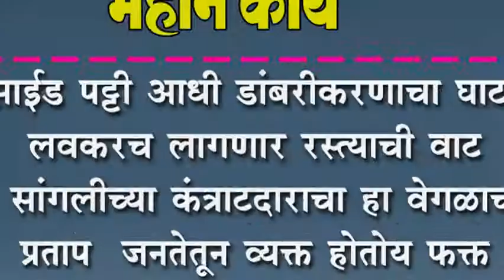साईड पट्टी आधी डांबरीकरणाचा घाट : लवकरच लागणार रस्त्याची वाट